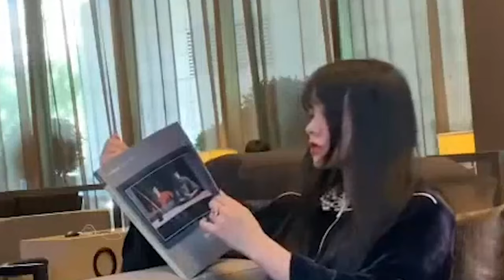21 sngi im thok ka khynnah ha beijing na ka bynta ka project ha jaka pule